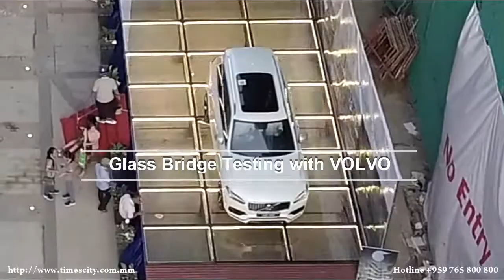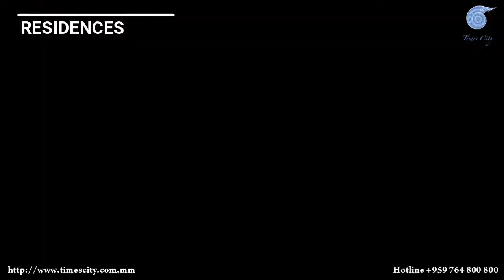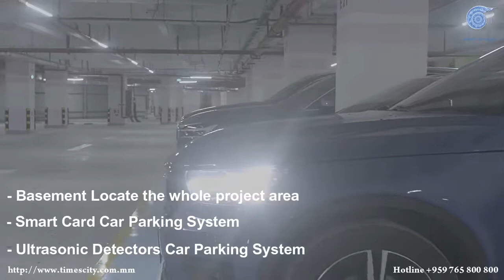What is Time City and Time Mall ?(Full Video and detail information) "Mega Luxury Condo In Myanmar"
Times City ဆိုတာဘာလဲ…?
２ʘ１９ နှစ်မကုန်ခင် ဖွင့်လှစ်တော့မယ့် Times City အကြောင်းကို သိပြီးကြပြီလား….!
📖 Chapter (1) ကနေစလိုက်ကြရအောင်..😊
Times City ဆိုတာဘာလဲ…?

2016 ခုနှစ်မှစတင်၍ ရန်ကုန်မြို့ ဟံသာဝတီလမ်းနှင့် ကျွန်းတောလမ်းကြား (ယခင် ဟံသာဝတီကားပွဲစားတန်း)
နေရာတွင် တည်ဆောက်ခဲ့သော 𝐋𝐮𝐱𝐮𝐫𝐲 𝐂𝐨𝐦𝐩𝐥𝐞𝐱 ကြီး တစ််ခုဖြစ်ပါတယ်။
Times Cityမှာ ဘယ်လို အဆောက်အဦးတွေ ပါဝင်မလဲ…?

👉𝐇𝐢𝐥𝐭𝐨𝐧 𝐇𝐨𝐭𝐞𝐥 (5 star Hotel)
👉𝐓𝐢𝐦𝐞𝐬 𝐌𝐚𝐥𝐥 𝐒𝐡𝐨𝐩𝐩𝐢𝐧𝐠 𝐂𝐞𝐧𝐭𝐞𝐫
👉𝐉𝐞𝐰𝐞𝐥𝐥𝐞𝐫𝐲 & 𝐋𝐮𝐱𝐮𝐫𝐲 𝐌𝐚𝐥𝐥
👉𝐎𝐟𝐟𝐢𝐜𝐞 𝐓𝐨𝐰𝐞𝐫 အဆောက်အဦး (2) လုံး
👉𝐒𝐡𝐨𝐩𝐡𝐨𝐮𝐬𝐞 အဆောက်အဦး (2) လုံ
👉𝐓𝐢𝐦𝐞𝐬 𝐂𝐢𝐭𝐲 𝐑𝐞𝐬𝐢𝐝𝐞𝐧𝐜𝐞 𝐓𝐨𝐰𝐞𝐫 (2) လုံး
Project တစ်ခုလုံးအတွက် ကားပါကင်တွေကရော ဘယ်လိုစီစဉ်ထားရှိပါသလဲ…?

Basement 3 ထပ်ကိုမှ Project Area တစ်ခုလုံးနီးပါး တည်ဆောက်ထားရှိပါတယ်။ကားအစီးရေ 2000 ဝင်ဆံ့နိုင်ပါတယ်။
Times City မှာ ဘယ်လိုအရာတွေဟာ သင့်ကို အံံ့အားသင့်စေမလဲ..?

👉နိုင်ငံများစွာမှ ဗုဒ္ဓဆင်းတုရုပ်ပွားတော်များကို တစ်နေရာထဲမှာ ဖူးမျှော်နိုင်ရခြင်း။
👉၂ထပ်တံတား တစ်ခုပါဝင်ပါတယ်။ရန်ကုန်မြို့ ပထမဦးဆုံး မှန်ခင်းထားတဲ့ တံတားဘဲဖြစ်ပါတယ်။
နဲ့ 𝐉𝐞𝐰𝐞𝐥𝐥𝐞𝐫𝐲 & 𝐋𝐮𝐱𝐮𝐫𝐲 𝐌𝐚𝐥𝐥
ကိုဆက်သွယ်ထားပြီး ၄ လွှာအမြင့်မှာ တည်ရှိပါတယ်။ (မှန်တံတားပုံ နောက်မှတင်ပေးမယ်နော်)😁
👉၂ ထပ်တံတားမှာ တစ်ထပ််က မှန်တံတားဖြစ်ပြီး နောက်တစ်ထပ်တံတားမှာ စိတ်ဝင်စားစရာ ဘာပါသေးလဲဆိုတာ နောက်ပိုင်းကြေညာပေးမယ်နော်။😁
👉အဆောက်အဦးတိုင်းမှာလဲ လှပတဲ့ မီးတွေ ပြင်ဆင်ထားတဲ့ အတွက် ဓါတ်ပုံအကောင်းဆုံးရိုက်လို့ကောင်းတဲ့ နေရာတစ်ခုဖြစ်လာပါလိမ့်မယ်နော်။😉😉
👉Waterfall အကြီးကြီးတစ်ခုလဲ ပါပါသေးတယ်။ဘယ်နေရာမှာ တပ်ဆင်ထားလဲဆိုတာတော့ မပြောသေးပါဘူးနော်။😁
👉Mega Ace ရုပ်ရှင်ရုံကြီး နဲ့ Alibaba Amusement လဲပါဝင်ပါသေးတယ်..

ယခုဒုတိယပိုင်းအနေဖြင့် 📖 Chapter (2)ကနေ စတင်မိတ်ဆက်ပေးပါမယ်နော်။..

𝐓𝐢𝐦𝐞𝐬 𝐌𝐚𝐥𝐥 ဆိုတာ ဘာလဲ?..

-အထပ်ပေါင်း (၁၀) ထပ်ပါရှိသော 𝐒𝐡𝐨𝐩𝐩𝐢𝐧𝐠 𝐌𝐚𝐥𝐥 ကြီးတစ်ခုဖြစ်ပါတယ်။
𝐓𝐢𝐦𝐞𝐬 𝐌𝐚𝐥𝐥 ကို ဘယ်လိုဖွဲ့စည်းထားပါသလဲ..?

👉(1) လွှာမှ (3) လွှာတွင် 𝐂𝐨𝐟𝐟𝐞𝐞 & 𝐃𝐫𝐢𝐧𝐤 ဆိုင်၊ နာရီ၊ ရေမွှေး၊ မျက်မှန်၊ အလှကုန် ပစ္စည်းများ၊ အမှတ်တရလက်ဆောင်ပစ္စည်းများနှင့် အိမ်တွင်းအလှဆင် ပစ္စည်းများ အမျိုးသား/အမျိုးသမီး ဝတ်အင်္ကျ ီ၊ ဖိနပ်၊ လက်ကိုင်အိတ်များ၊ အားကစားဝတ်စုံနှင့် အသုံးအဆောင်ပစ္စည်းများ၊ 𝐈𝐓 & 𝐄𝐥𝐞𝐜𝐭𝐫𝐨𝐧𝐢𝐜 ဆိုင်များ၊ အလှအပ ကျန်းမာရေဆိုင်ရာ ဖြည့်စွက်အစားအစာများနှင့် လူသုံးကုန် ဆေးဝါးရောင်းချသည့်ဆိုင်များ နှင့် အသေးစား စတိုးဆိုင်များ စသည်တို့ ပါဝင်သည့်အပြင်...

👉(4) လွှာတွင် - ကလေးအသုံးအဆောင်ပစ္စည်းဆိုင်၊ အရုပ်ဆိုင်၊ အလှပြင်ဆိုင် 𝐒𝐏𝐀၊𝐂𝐨𝐟𝐟𝐞𝐞 & 𝐃𝐫𝐢𝐧𝐤 ဆိုင်များ
👉(5) - လွှာတွင် ကစားကွင် (𝐀𝐥𝐢𝐛𝐚𝐛𝐚 𝐀𝐦𝐮𝐬𝐞𝐦𝐞𝐧𝐭 𝐏𝐚𝐫𝐤)နှင့် 𝐑𝐞𝐬𝐭𝐚𝐮𝐫𝐚𝐧𝐭𝐬 များ၊
👉(6) - လွှာတွင် 𝐓𝐫𝐚𝐢𝐧𝐢𝐧𝐠 𝐂𝐞𝐧𝐭𝐞𝐫 များ၊ စာပေသင်တန်းများနှင့် 𝐏𝐫𝐞-𝐒𝐜𝐡𝐨𝐨𝐥 များ
👉(7) - လွှာတွင် 𝐌𝐞𝐠𝐚 𝐀𝐜𝐞 ရုပ်ရှင်ရုံ များ
👉(8)နှင့်(9) - လွှာတွင် စားသောက်ဆိုင်များ
👉(10) – 𝐆𝐲𝐦 & 𝐅𝐢𝐭𝐧𝐞𝐬𝐬 𝐂𝐞𝐧𝐭𝐞𝐫 များ
စက်လှေကားနဲ့ ဓာတ်လှေကားတွေ ဘယ်နှစင်းလောက်ပါရှိမလဲ..?

-စက်လှေကား (2) စင်း နှင့် ဓာတ်လှေကား (3) စင်းအထိပါရှိပါတယ်။
𝐉𝐞𝐰𝐞𝐥𝐥𝐞𝐫𝐲 & 𝐋𝐮𝐱𝐮𝐫𝐲 𝐌𝐚𝐥𝐥 ဆိုတာရော..?

-ဆိုင်ခန်းပေါင်း (750) ကျော် ပါဝင်ဖွဲ့စည်းထားပြီး စိန်၊ရွှေ၊ကျောက်မျက်ရတနာများစွာ ပစ္စည်းအရောင်းပြခန်းများ၊ 𝐋𝐮𝐱𝐮𝐫𝐲 𝐁𝐫𝐚𝐧𝐝𝐞𝐝 အသုံးဆောင် ပစ္စည်းအရောင်းဆိုင်ခန်းများ ၊ 𝐅𝐚𝐬𝐡𝐢𝐨𝐧 နှင့် ပတ်သတ်သော လူ့သုံးကုန်ပစ္စည်းများ ၊ စားသောက်ဆိုင်ခန်းများ ၊ 𝐅𝐨𝐨𝐝 𝐂𝐨𝐮𝐫𝐭 များပါဝင်ပါတယ်။
စက်လှေကားနဲ့ ဓာတ်လှေကားတွေရော ဘယ်လိုစီစဉ်ထားရှိပါသလဲ..?

-စက်လှေကား (2)စီးနဲ့ ဓာတ်လှေကား (3)စီး ပါဝင်ပြီး 𝐉𝐞𝐰𝐞𝐥𝐥𝐞𝐫𝐲 & 𝐋𝐮𝐱𝐮𝐫𝐲 𝐌𝐚𝐥𝐥 အလွှာ (5) ထပ်လုံး သွားလာနိုင်ပါတယ်။
𝐉𝐞𝐰𝐞𝐥𝐥𝐞𝐫𝐲 𝐌𝐚𝐥𝐥 ဆိုတော့ စိန်၊ရွှေ၊ရတနာပစ္စည်းတွေအတွက် ဘယ်လို လုံခြုံမှုပေးနိုင်ပါသလဲ..?

👉𝐂𝐂𝐓𝐕 များစွာကို တပ်ဆင်ထားခြင်း၊
👉𝟑𝐃 𝐩𝐞𝐨𝐩𝐥𝐞 𝐬𝐭𝐞𝐫𝐞𝐨𝐬𝐜𝐨𝐩𝐢𝐜 𝐜𝐚𝐦𝐞𝐫𝐚 𝐬𝐲𝐬𝐭𝐞𝐦 ဖြင့် လူများ၏ ပုံရိပ်များကို မှတ်သားပေးထားခြင်း၊
👉𝐏𝐚𝐬𝐬𝐢𝐯𝐞 𝐈𝐧𝐟𝐫𝐚𝐫𝐞𝐝 (𝐏𝐈𝐑) 𝐬𝐲𝐬𝐭𝐞𝐦 ဖြင့် ဆိုင်ခန်း တစ်ခုချင်းစီအလိုက် လုံခြုံမှု ရရှိစေရန်ဆောင်ရွက်ထားပါတယ်၊
👉𝐁𝐚𝐧𝐤 𝐋𝐨𝐜𝐤𝐞𝐫 ပါရှိတဲ့ အတွက် ရတနာ ပစ္စည်းမျာကိုလဲ လုံခြုံစိတ်ချမှုအပြည့် ဖြင့် ထားရှိနိုင်မှာလဲ ဖြစ်ပါတယ်။
𝐓𝐢𝐦𝐞𝐬 𝐦𝐚𝐥𝐥 နှင့် 𝐉𝐞𝐰𝐞𝐥𝐥𝐞𝐫𝐲 & 𝐋𝐮𝐱𝐮𝐫𝐲 𝐌𝐚𝐥𝐥 စတဲ့ 𝐒𝐡𝐨𝐩𝐩𝐢𝐧𝐠 𝐌𝐚𝐥𝐥 နှစ်ခုကို ဘယ်လို သွားလာလို့ ရနိုင်မလဲ..?

-𝐒𝐡𝐨𝐩𝐩𝐢𝐧𝐠 𝐌𝐚𝐥𝐥 တစ်ခုချင်းစီ (4) လွှာနဲ့ (5) လွှာကိုဆက်သွယ်ပေးထားတဲ့ နှစ်ထပ် မှန်တံတားကနေ ဆက်သွယ်ထားတဲ့အတွက် သွားလာလို့ ရပါတယ်။

ဆက်လက်၍ တင်ဆက်ပေးပါဦးမည်... စောင့်မျှော်ပေးကြပါအုံးနော်.😁